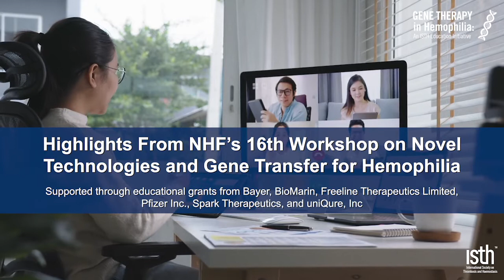AAV Integration Summary and Implications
Watch as Frederic D. Bushman, PhD discusses AAV Integration Summary and Implications as presented at the NHF's 16th Workshop on Novel Technologies and Gene Transfer for Hemophilia.